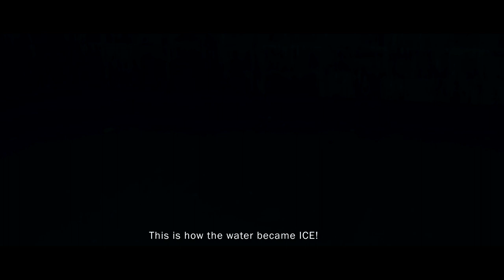The Himalayas - Manali day 3 - Hamta Pass Gypsy drive, Altitude 4,270 m above sea level